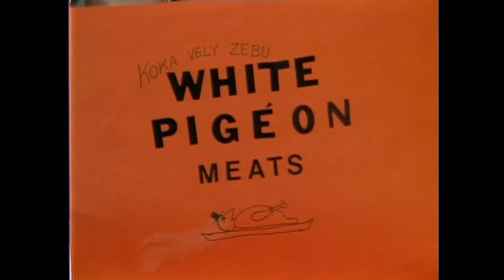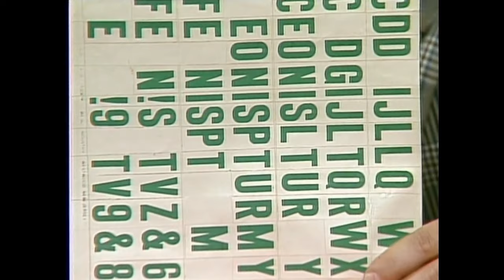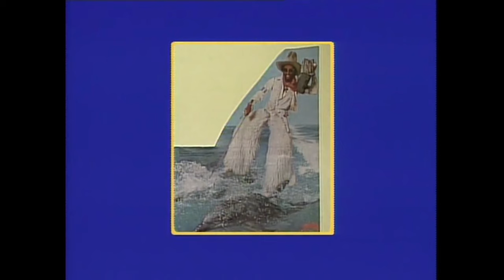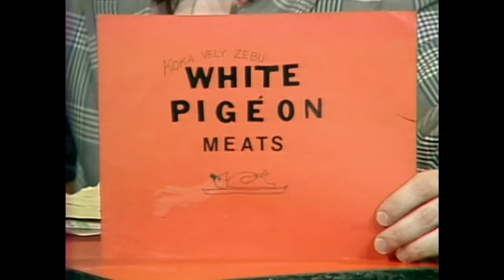Uncle Floyd Show: Foreign Language Program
This WAS The Uncle Floyd Show LIVE!